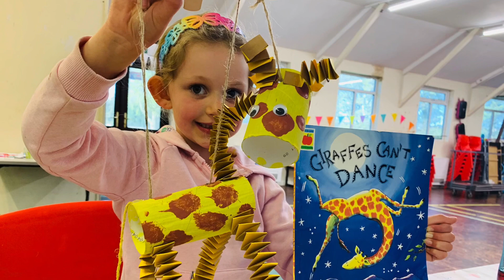Celebration of April Isolation Creations